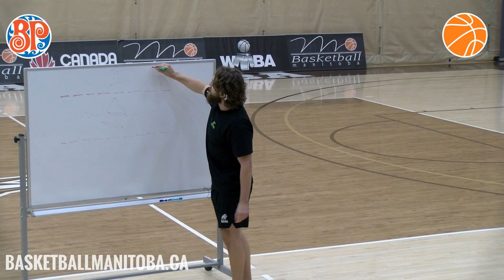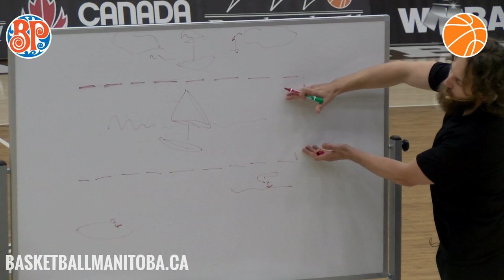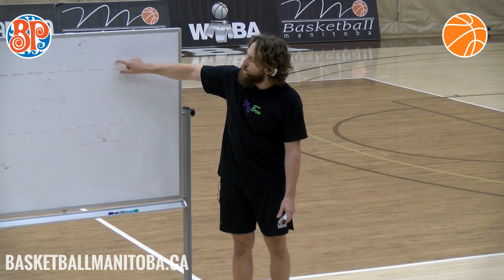Jon Giesbrecht - Applying Basketball Mindfulness to Player Development - Super Coaches Clinic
JON GIESBRECHT, PLAY FREE BASKETBALL

Coach Jon Giesbrecht has been coaching in Manitoba for over 15 years.
Jon currently runs Play Free Basketball which focuses on a tailored, high-performance training experience for individual clients.  Through Play Free (playing present and finding flow), Jon helps athletes develop core confidence.  Play Free Basketball also offers camps throughout the year, where athletes can access concepts in a group setting.

Jon also has experience coaching with Basketball Manitoba's Provincial Teams and Centre for Performance, the University of Manitoba Men's basketball, the University of Winnipeg Men's basketball, and was the lead assistant coach with the University of Women's basketball program from 2019 to 2021.

Jon began his coaching career at Kirkfield Westwood Community Centre in the Winnipeg Minor Basketball Association and was named its league-wide Coach of the Year in 2011.

In addition to Jon's coaching experience, Jon has worked as a video editor with the Canadian National Team, Draft Express (ESPN), and Bball Breakdown.

More details about the 2022 Basketball Manitoba Super Coaches Clinic can be found

A digital copy of the Clinic Manual can be found